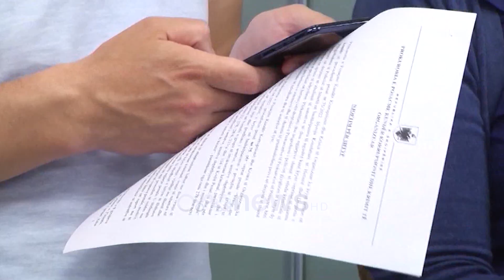Dumani: Takimi me Arjan Spahinë e Erjon Alibej, më dorëzuan emrat që duhet të s’pastroja në Elbasan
Në një takim sekret që ka zhvilluar Nuredin Dumani me Arjan Spahinë, i cili u ekzekutua më pas në Belgjikë në nëntor 2020, tregon për një kontratë vdekjesh, të lidhur mes Erjon Alibej, Arjan Spahisë dhe Nuredin Dumanit.

Sipas rrëfimit të Dumanit, ky takim është ndërmjetësuar nga Eljo Bitri, njeri ky i afërt i klanit “Çapja” në Elbasan, ndërsa vendi i takimit ka qenë natën dhe pikërisht në një sipërfaqe të mbjellë me ullinj, në zonën e Fushë-Mbretit.

Përpara hetuesve të BKH-së, Dumani ka treguar se Arjani i kishte kërkuar Dumanit, llogari se ai kishte marrë pjesë në vrasjen e trefishtë në Bradashesh të Elbasanit, si dhe tek vrasja e Andi Zylyfit në Peqin.

Në materialin që disponon “Ora News”, Dumani shprehet se një periudhe prej 1 e gjysëm, e ka sqaruar Arjan Spahinë, se ai nuk kishte lidhje, dhe se nuk ishte i përfshirë në këto vrasje.

Spahiu, është bindur në këtë takim në sinqeritetit e Dumanit, dhe në fund i ka kërkuar ndihmë dhe bashkëpunim, për eliminimin e personave që kishin marrë pjesë në ngjarjen, ndaj Enea Alibejt ose siç thirrej ndryshe me nofkën “Tarzani”.

Sipas Spahisë, personat si Talo Çela, Altin Ndoci, Besmir Haxhia, Dorjan Shkoza, Kel Kamami ose “Keli i Kiçit” dhe vëllezërit, Hajdar Çopja, Franc Bako alias Çopja dhe Ervin Bako alias Çopja, duhet të eleminoheshin kundrejt pagesës nga grupi i Nuredin Dumanit.

“…unë në takim i thashë Arjanit se kush e kishte bërë porosinë dhe kush e kishte kryer ekzekutimin e trefishtë në Bradashesh, vrasjen e vëllezërve Baho në Peqin dhe vrasjen e Andi Zylyfit…” - shprehet Dumani.

Arjan Spahiu, në këtë takim i ka kërkuar Dumanit, që po atë mbrëmje të takohej me Erjon Alibej në shtëpinë e tij. Bashkë me në ka ardhur dhe Eljo Bitri, ku Arjani na ka çuar në një apartament që ndodhet në një pallat në Elbasan.

Aty ka takuar për herë të parë Erjon Alibej. Ky i fundit dhe Arjan Spahiu, siç tregon Dumani i kanë kërkuar bashkëpunim dhe të bëheshin bashkë në një krah, pasi kishin kundërshtarë të përbashkët, Talo Çelën. Arjani dhe Erjoni, në këtë marrëveshje do siguronin investimin dhe i ofruan Dumanit që ti binte vëllezërve Çopja që jetojnë në Dubai dhe secilit që ka marë pjesë në vrasjen e njerëzve të tyre.

“…në s’pastrimin e emrave të kësaj liste që Dumani ra dakord me Arjan Spahinë dhe Erjon Alibej, hynin në lojë Eljo Bitri, Klevis Alla, Henrik Hoxha dhe Asllan Plaku…” - thotë Dumani.

Ndër të tjera ky i fundit shton se po atë natë të takimit, Erjoni i ka dhënë 50 mijë euro, të gjitha prerje 50-she.

“Kam marrë kontakt me Erjonin për të folur në aplikacionin “Sky” me një telefon të dhuruar nga ai, duke qëndruar në kontakt me të dhe Arjan Spahiun përgjatë gjithë kohës.”

Në dëshmi tregohet se pasi ka bërë bashkë të gjithë grupin e djemve, Dumani, ka pasur si synim të vriste të parin Altin Ndocin, por këtë gjë s’duhet ta bënte tek lagjja e vetë në Durrës.

Për vrasjen e Altin Ndocit, Klevis Alla, i është vetëofruar, pasi Ndoci disa kohë më parë e kishte rrahur për një borxh 3 mijë euro.

“…unë doja që Klevisi ta takonte vazhdimisht Altin Ndocin, pasi kjo më interesonte që ta mbaja në mbikqyrje, duke ja dhënë borxhin avash-avash. Dhe Klevisi për këtë gjë, ra dakord që të më vinte në dijeni për lëvizjet e Ndocit…” - tregon Dumani.

Në të njëjtën kohë, Dumani ka organizuar vrasjen e Dorjan Shkozës në Durrës, duke përdorur Eljo Bitrin, Henrik Hoxhën dhe Klevis Allën.

Në këtë ngjarje mbeti i vrarë dhe një person i pafajshëm Anxhelo Avdia.